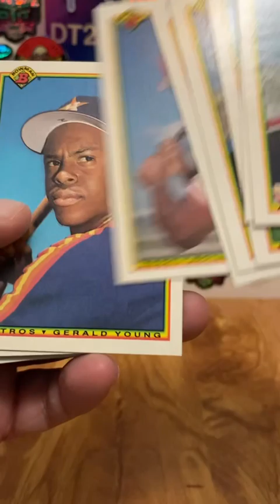Digging for Donnie Baseball - Ripping 1990 Bowman Baseball